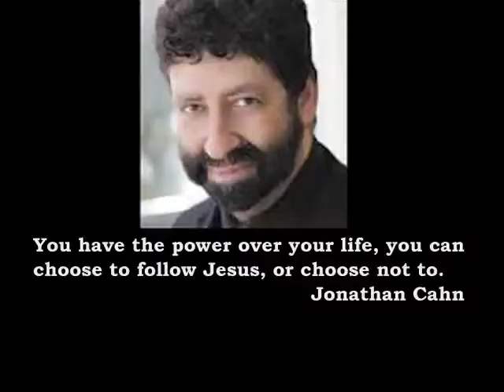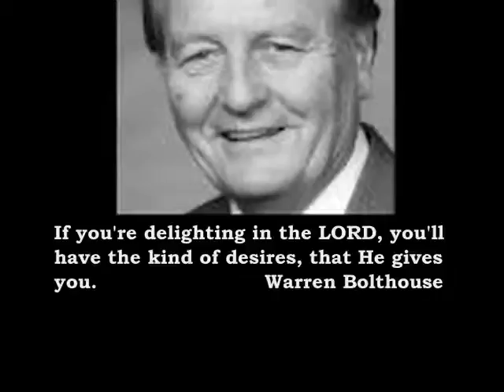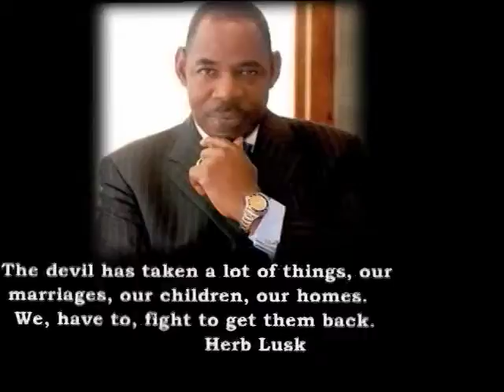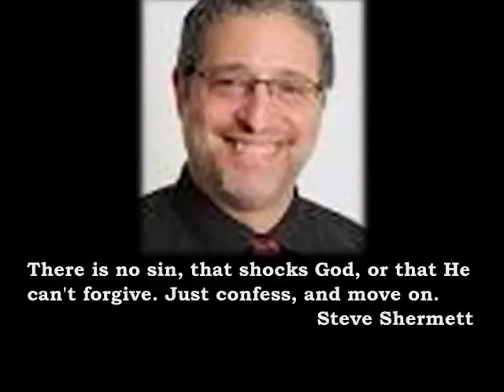MINISTERING WORDS 31 c Speak App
Ministering words, using sound from SpeakApp. Sharing aimed to strengthen, and encourage life giving, thoughts, and meditations to contribute to our daily walk, and work in agreement with who the LORD Christ Jesus is. Following a Bible verse, words with photos are from 22 Servants of the LORD, in the order they appear: 1.Charles Stanley 2.Chuck Swindoll 3.Jonathan Cahn 4.Kay Author 5.Pancho Juarez 6. Lillie R. McKesson 7. Dave Rolph 8.Rickey Harvey 9.Bill Welsh 10.Warren Bolthouse 11.John Harrison 12.Bobbi Rill 13.Randy Carlson 14.Herb Lusk 15.James Dobson 16.David Jeremiah 17.Greg Laurie 18.Otis Brown Jr 19.Andy Ross 20.Mark Martin 21.Steve Shermett 22.Erwin Lutzer. I pray you all the LORD’s blessings!